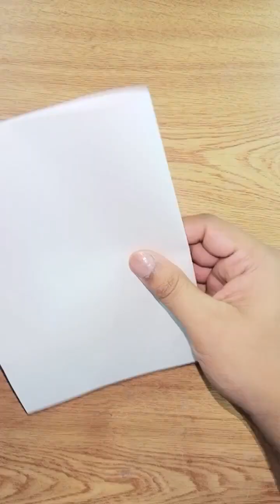Unique Paper Flower Wall Hanging | Quick Paper Craft